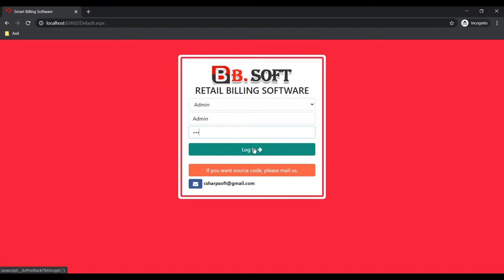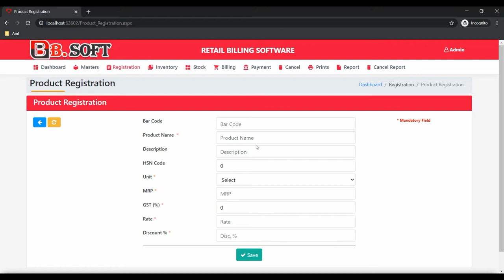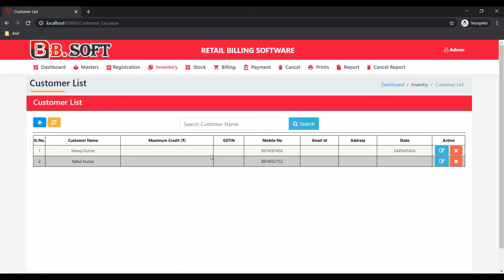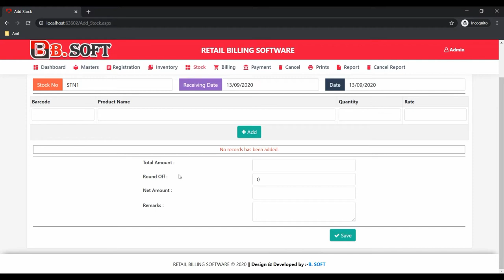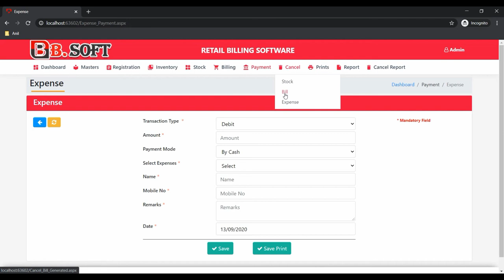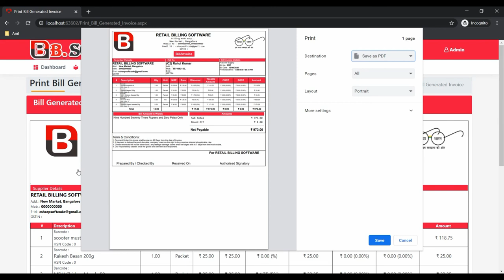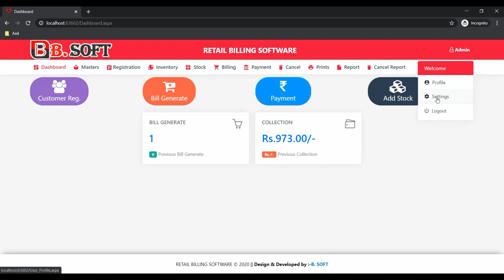Billing Software for Retail in asp.net c# with sql server 10 open source code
User Id : Admin
Password:123

We will tell you the basic code of c# , asp.net and SQL server.
We will tell you about the HTML , CSS and JS